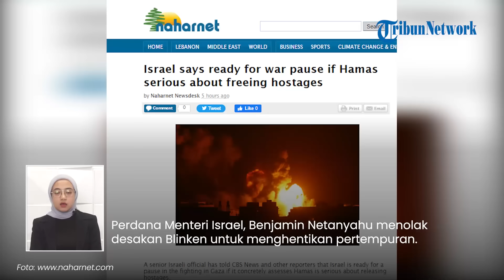Israel Mulai LULUH! Siap Hentikan Perang di Gaza Jika Hamas Serius Ingin Bebaskan Sandera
TRIBUN-VIDEO.COM - Israel saat ini mulai mengubah pandangannya soal penyerbuan di Jalur Gaza.

Seorang pejabat senior Israel mengatakan bahwa Israel siap menghentikan pertempuran namun dengan satu syarat.

Syarat yang dimaksud ialah jika Hamas serius dalam melepaskan sandera.

Nantinya, Israel dipastikan siap menghentikan pertempuran di Gaza.

Sementara Menteri Luar Negeri AS Antony Blinken menegaskan kembali dukungan AS terhadap jeda kemanusiaan dalam operasi militer Israel di Gaza.

Tujuannya untuk mengatasi kebutuhan mendesak di lapangan.

Pekan lalu, Perdana Menteri Israel Benjamin Netanyahu menolak desakan Blinken untuk menghentikan pertempuran.

Ia mengatakan, Hamas harus setuju untuk membebaskan para sandera sebagai bagian dari upaya tersebut.

Meski begitu, Netanyahu berjanji akan memberikan kesempatan untuk jeda waktu dan mengizinkan bantuan yang masuk.

Netanyahu mengatakan IDF telah menjangkau lebih dalam ke Gaza daripada yang dibayangkan Hamas.

Tak hanya itu, Netanyahu juga memperingatkan kelompok Hizbullah di Lebanon agar tak melakukan intervensi atas konflik ini.

(Tribun-Video.com)

VP: Valen